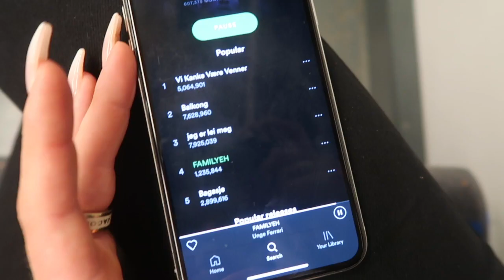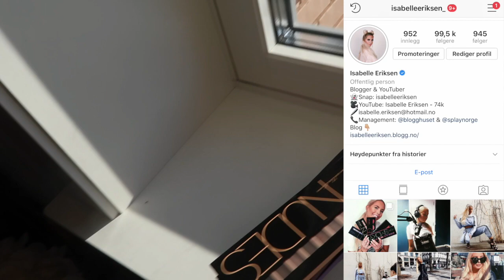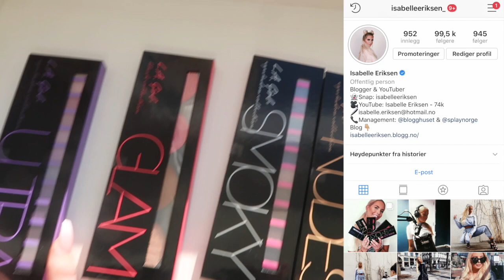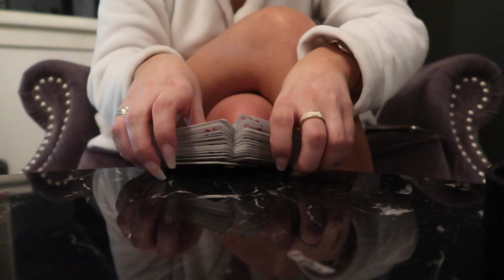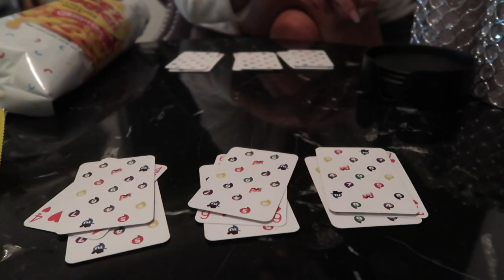Fått meg kjæreste? Gutteproblemer, Podcast, Shopping, Mukbang ++ // VLOGG